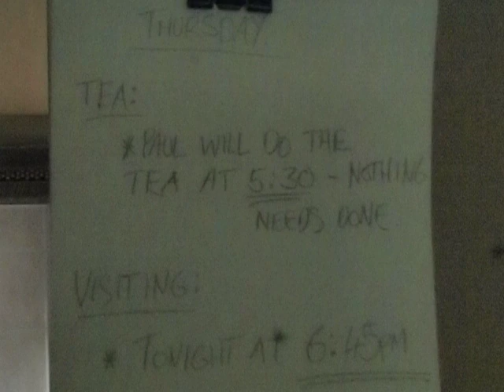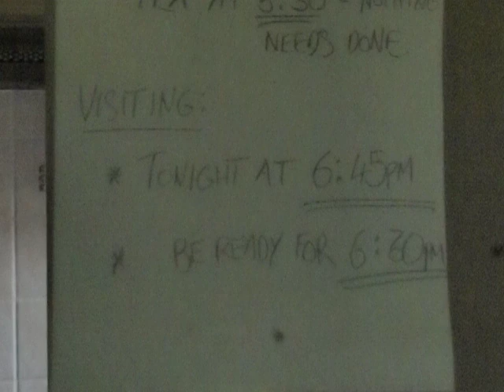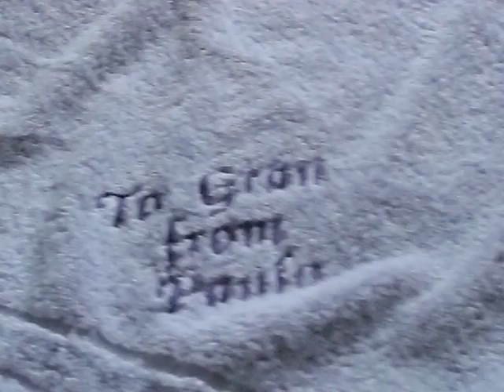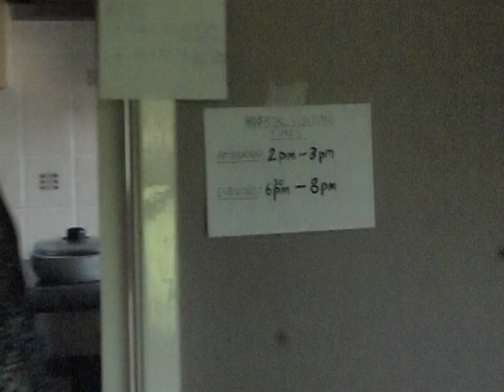25th July Gran at visitin time again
25th July - Gran at visitin time again